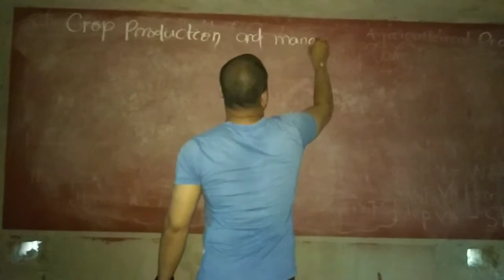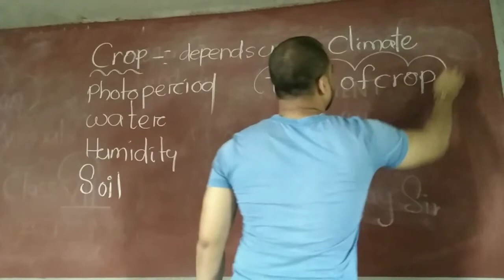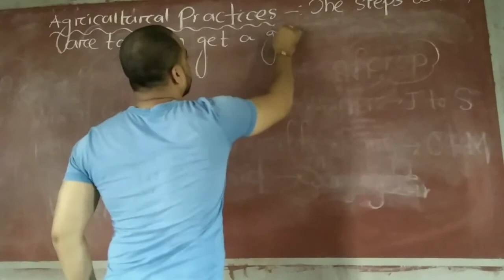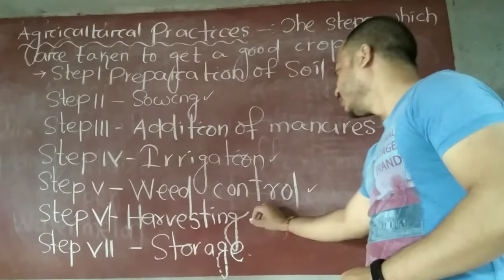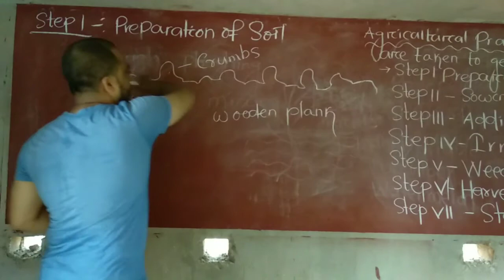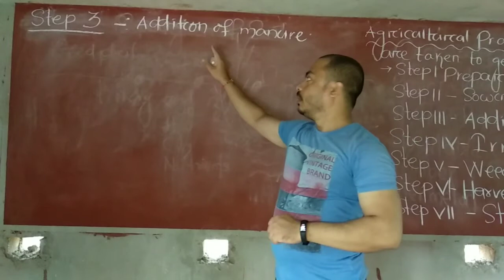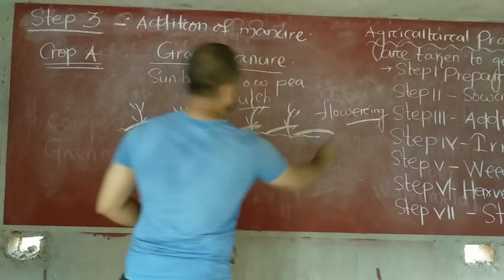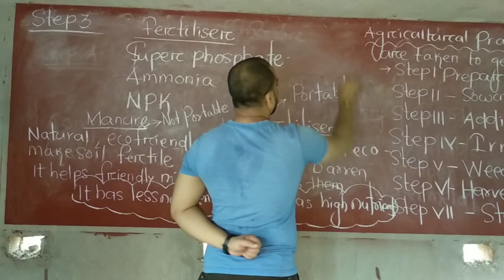Crop production and management , Lec 1